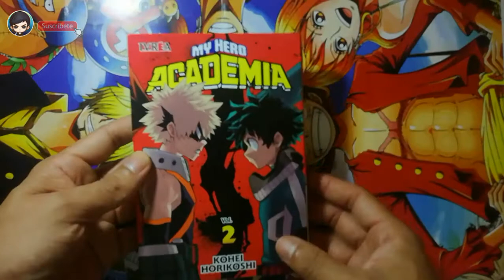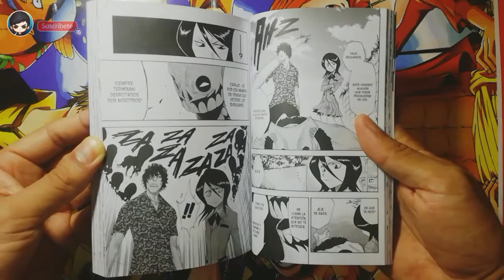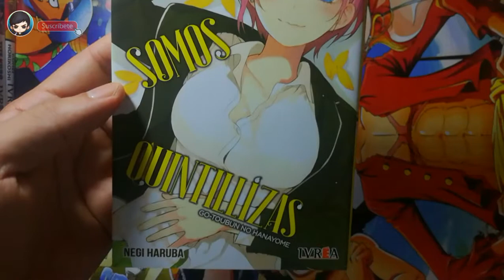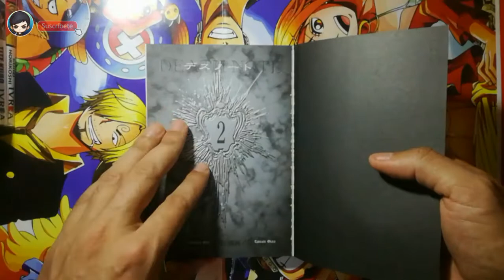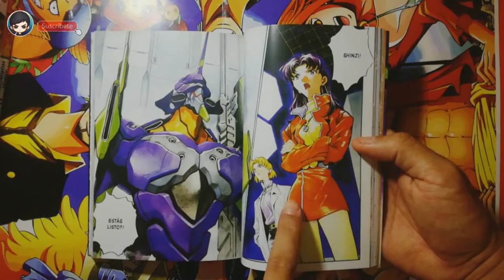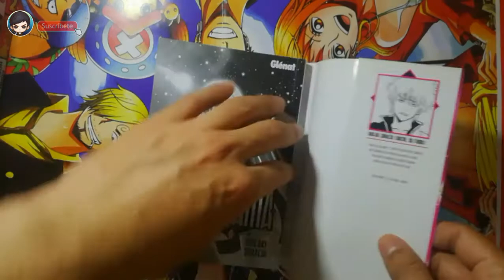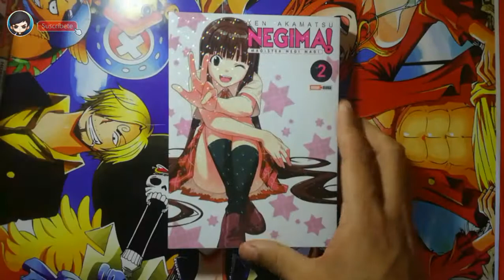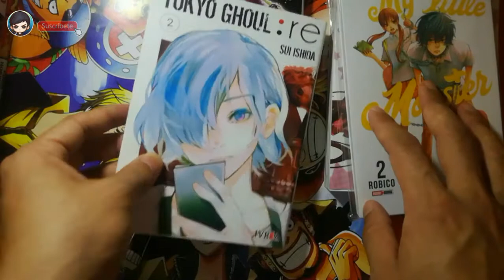Unboxing N°2 Compra de MANGAS 📚💗/La Revisteria Comics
Manga Argentina

Compras:
1) My Hero Academia (Ivrea) 2 00:36
2) Bleach 2 (Ivrea) 02:46
3) Seven Deadly Sins 1 (Ivrea) 03:50
4) Somos Quintillizas 2 (Ivrea) 06:40
5) Death Note 2 (Ivrea) 08:22
6) Evangelion 2 (Ivrea) 09:48
7) Tokyo Ghoul :re 2 (Ivrea) 11:58
8) Gintama 11 (Glénat) 14:06
9) My Little Monster 2 (Panini) 15:28
10) Negima! 2 (Panini) 17:26

Song: Peyruis - Dance With You